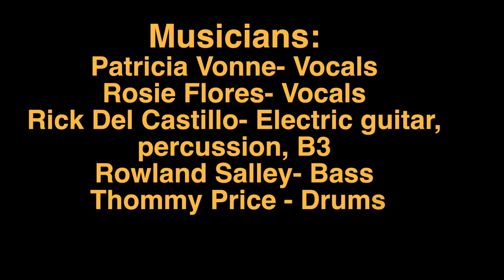Patricia Vonne- "Santa's On A Rampage" Featuring Rosie Flores! (Official Music Video)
"Santa's On A Rampage" is featured on Patricia Vonne's 8th studio album " My Favorite Holiday" on her own Bandolera Records. Produced by Rick Del Castillo.
and all digital platforms.
 This music video was hot entirely on an iphone.
Big thanks to Guitar Girl Magazine for premiering it on December 7th 2021.
Musicians:
Patricia Vonne vocals
Rosie Flores- Vocals
Rick Del Castillo- Electric guitar, percussion, B3
Thommy Price- Drums
Rowland Salley- Bass

"Santa's on a Rampage"
(Written by Patricia Vonne and Rosie Flores)
(Daños Music ASCAP/ Pink Suede Music ASCAP)

Santa’s on a rampage he’s gonna make the party tonight

He’s gotta drop the toys for the boys and girls before midnight

Santa wants to rock more than ever before

His friends will be a waiting for him
 at the front door

Everybody’s boppin & rockin like Elvis tonight

They’re all in the spirit cuz it’s Christmas Eve,  alright!
Santa’s elves are grooving
they got the job done

Now it’s time for Santa to have a little fun

He’s gonna make the party tonight

Oooo gonna make the party tonight, gonna make the party!
Oooo Santa’s gonna make the party tonight!

Oooo Santa's on a rampage tonight, Santa's on a rampage!

 burning up the sky tonight

All of Santa’s elves are rockin’ like fire flies, yeah!
Filling up the sleigh with a mountain of toys
Gonna bring joy to the girls and boys
 he’s gonna make the party tonight! Party tonight!
 he’s gonna make the party
Party tonight!
Party tonight!
Yeah!